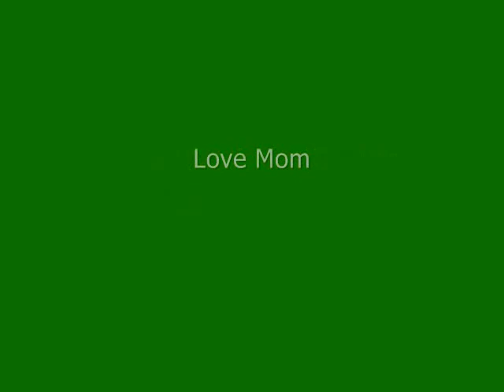Preston 9th b day 0001